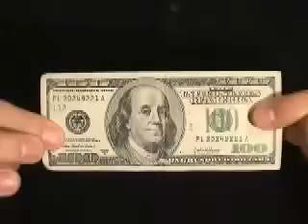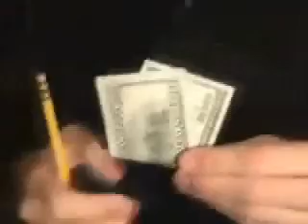ML 45754651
Video Migrado